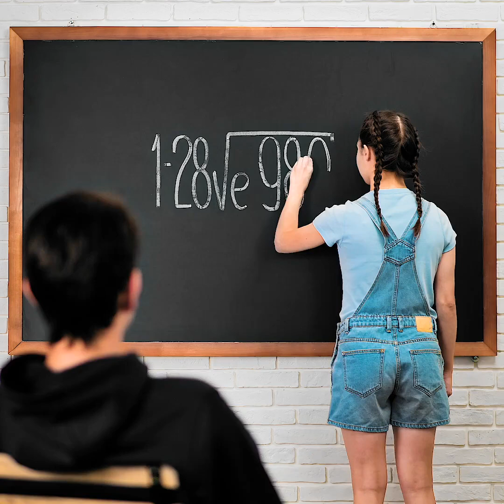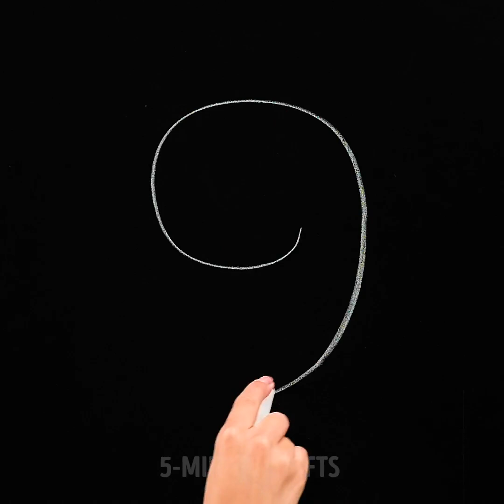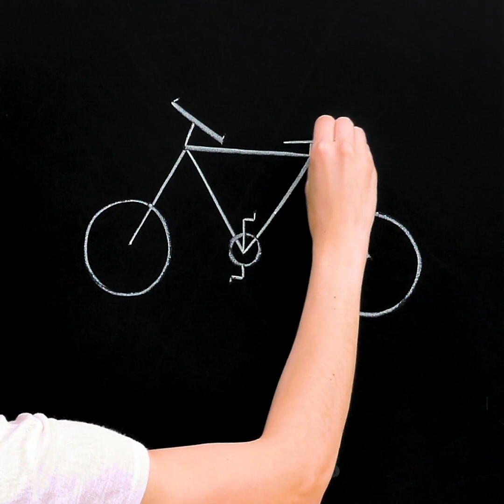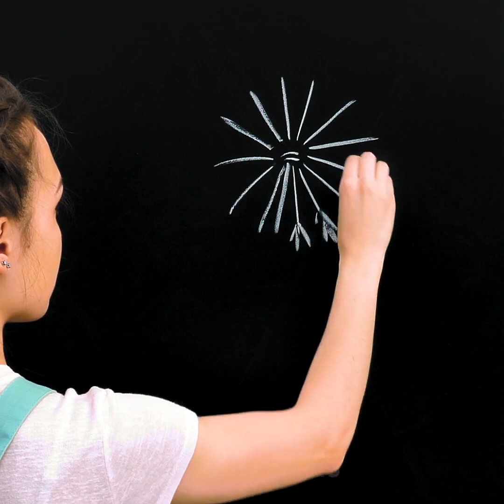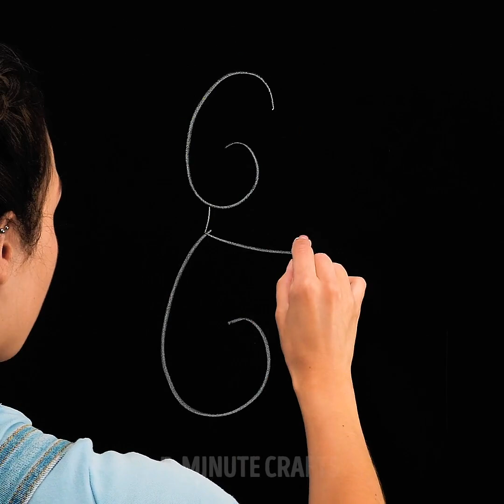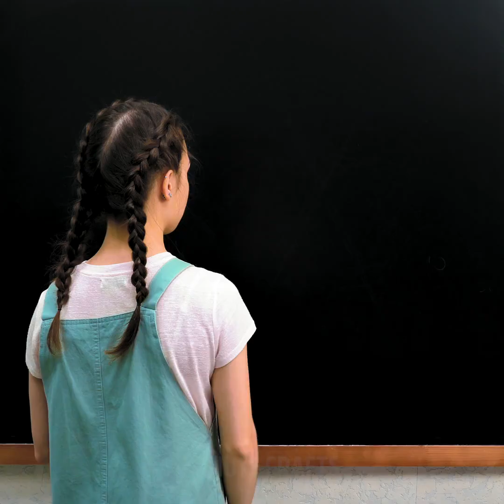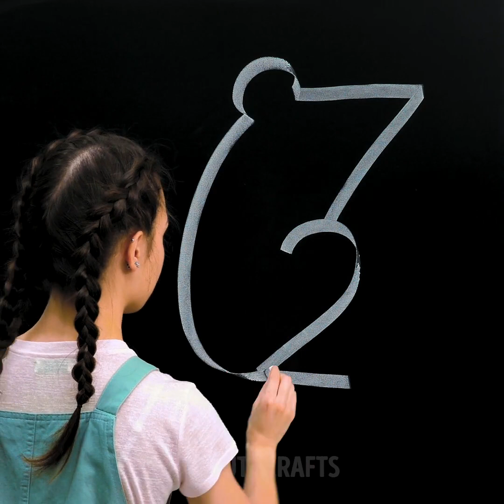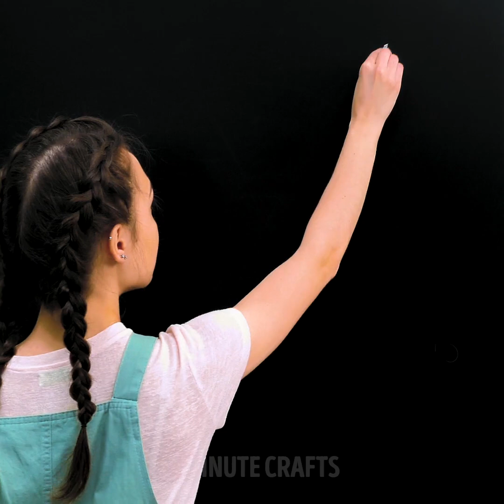24 EASY SCHOOL DRAWINGS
Timestamps:

0:06 - animal drawing
3:31 - flower drawing
7:56 - easy drawing tricks